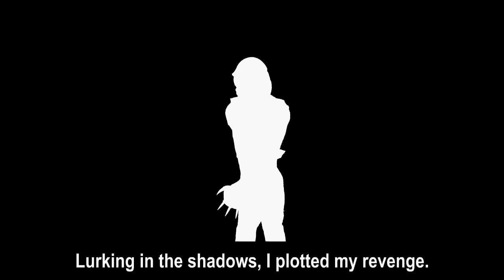The Melancholy of the Creature from the Black Lagoon [HD Compilation]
This is an HD compilation of "The Melancholy of the Creature", all three parts of which can be found in the Toons Section of Toho Kingdom

Someone's saga isn't over...

God bless,
TKToons

"Solitude", "The Storm", "Apostle", "Obfuscate", "Flag", "Spirit", and "Chain" are part of the "The Big O Original Sound Score" and are owned by Toshihiko Sahashi, Sunrise, Inc., and Bandai Entertainment.

"Mermaids" is part of the "Pirates of the Caribbean: On Stranger Tides" soundtrack and is owned by Hans Zimmer, Eric Whitacre, and The Walt Disney Company.

"Super Buu" is part of the "Dragonball Z American Soundtrack Best of Dragonball Z: Buu the Majin Sagas" and is owned by Faulconer Music, Cake Mix Records, Funimation, and Bruce Faulconer.